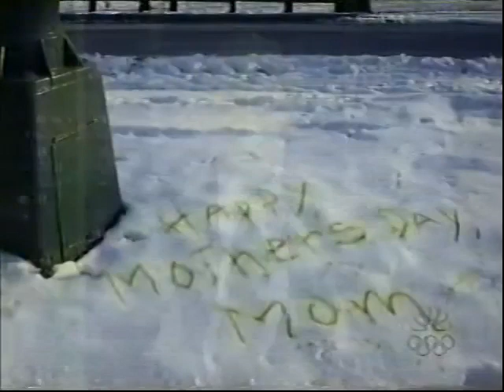Hey, Spring, What the F? - 4/28/2000